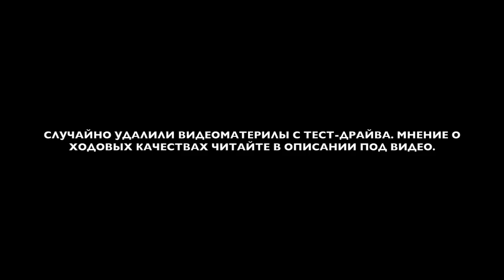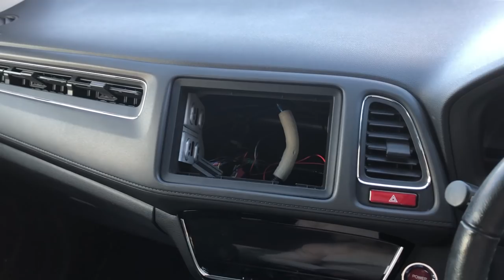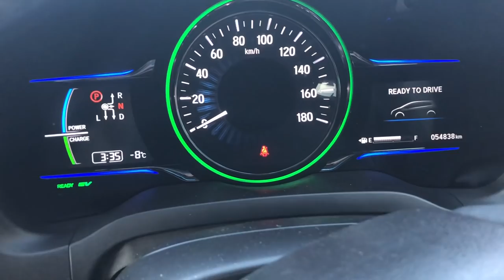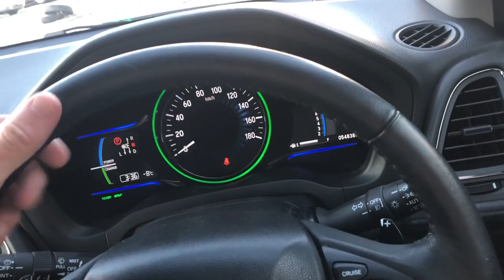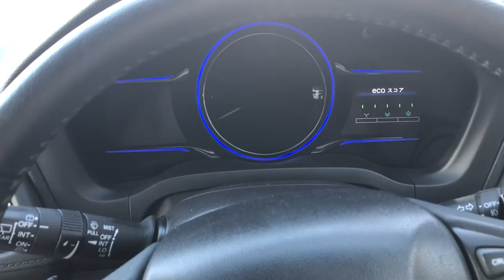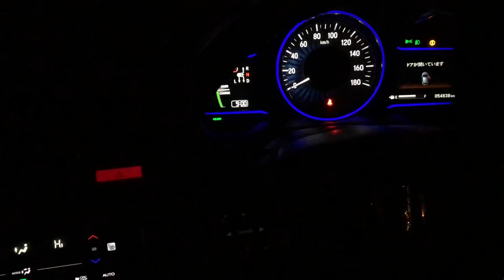Авто из Японии - Обзор Honda Vezel без пробега с аукциона Японии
Моё мнение о ходовых качествах Vezel:
-маловато тяги для такой массы (1380 кг без нагрузки)
-не понравилась работа робота: есть рывки при переключении передач, задирает обороты в конце передачи, замечаешь его работу. Возможно робот более живучий чем вариатор, тогда претензий нет к нему )
-шумки в салоне очень мало
ВЫВОД: для города очень хороший вариант: стильный, гибридный, разумная цена, ХОНДА, ликвидный!
Цена RU4 от 1.1 млн рублей (за живые бодрые варианты)